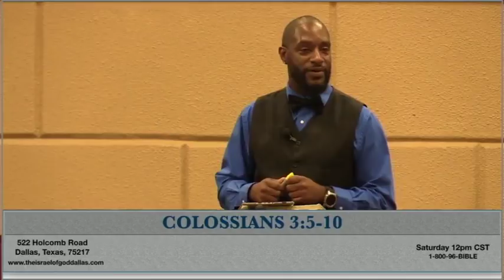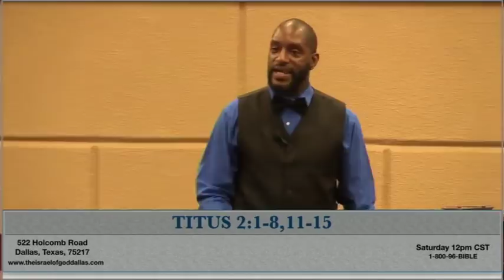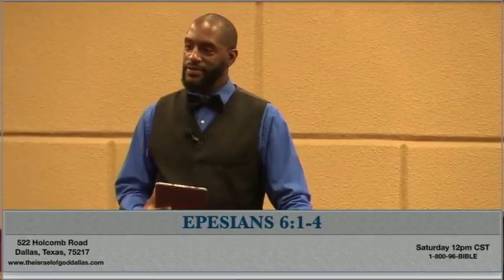IOG Dallas - "How Should We Walk: Keeping It 100"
This is a lesson entitled "How Should We Walk: Keeping It 100" taught by Bro. Will on 6/23/18 in our Dallas Class.  Also watch us on WJYS at 7PM every Tuesday in Chicago.